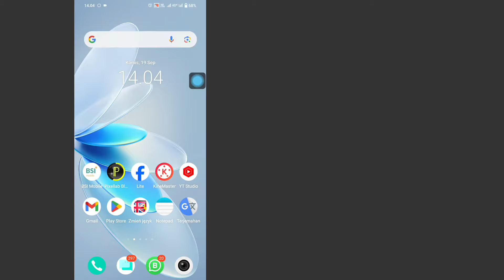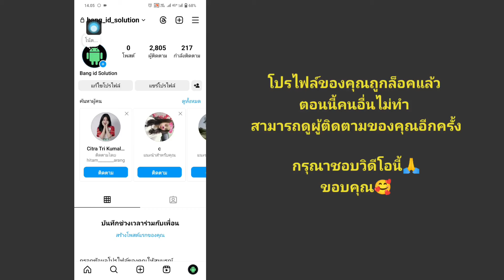วิธีซ่อนผู้ติดตามและติดตามรายการบน Instagram (2024)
วิธีซ่อนใครที่เราติดตามบน Instagram

 สวัสดีเพื่อนๆ ในวิดีโอนี้ เราจะพูดถึงวิธีซ่อนรายชื่อผู้ติดตามที่เราติดตามในบัญชี Instagram  พวกเราหลายคนอาจต้องการรักษาความเป็นส่วนตัวและความสะดวกสบายเมื่อใช้โซเชียลมีเดีย และการซ่อนรายชื่อผู้ติดตามอาจเป็นขั้นตอนหนึ่งในการทำเช่นนั้น

 ในบทช่วยสอนนี้ ฉันจะให้ขั้นตอนง่ายๆ ที่ปฏิบัติได้จริงในการซ่อนรายชื่อผู้ติดตามบน Instagram  เริ่มต้นจากการตั้งค่าความเป็นส่วนตัวไปจนถึงเคล็ดลับเพิ่มเติมเพื่อให้แน่ใจว่าบัญชีของคุณยังคงปลอดภัยและได้รับการปกป้อง

 ดังนั้น อย่าพลาดวิดีโอนี้เพื่อดูวิธีซ่อนผู้ติดตามที่เราติดตามบน Instagram  หวังว่าสิ่งนี้จะเป็นประโยชน์ และอย่าลืมกดไลค์ กดแชร์ และติดตามวิดีโอการสอนอื่นๆ  ขอบคุณ!